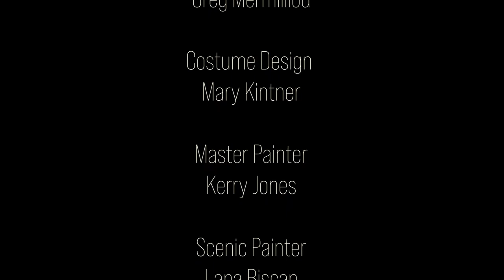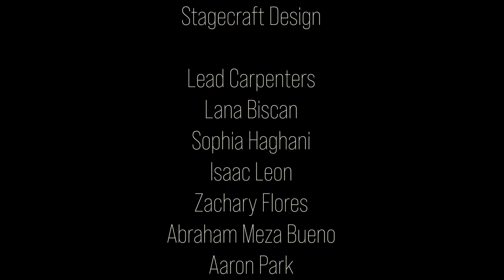12 Angry Jurors (Fall 2023)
Jurupa Hills High School's Players of the Palace presented this award-winning play during the Fall of 2023. You can follow our theater production team on Instagram @jhillsdrama.